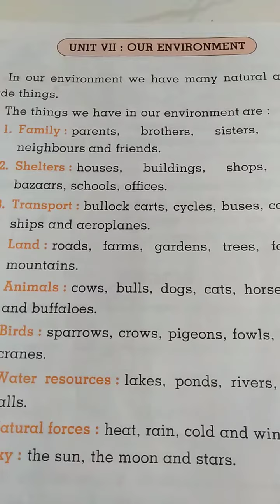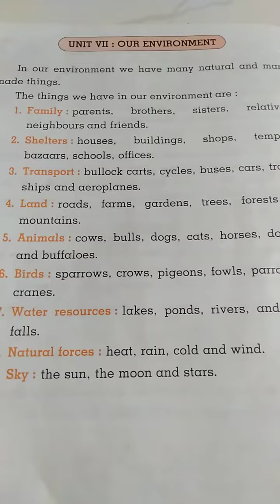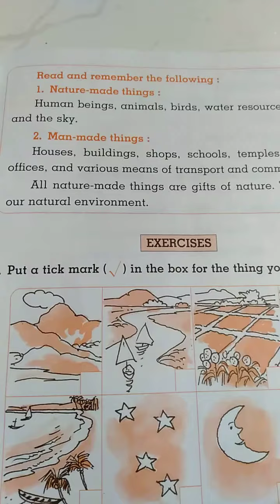Std: 1/ Sub: EVS/ Unit VII : Our Environment